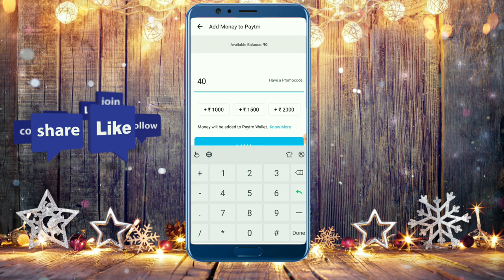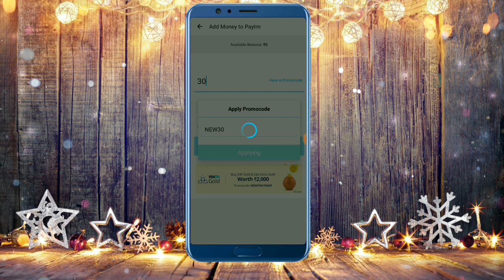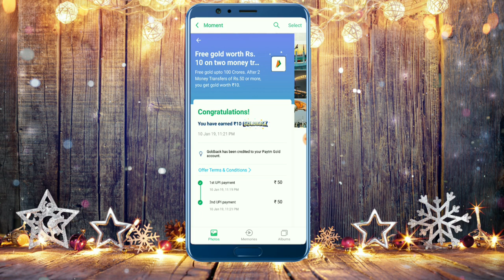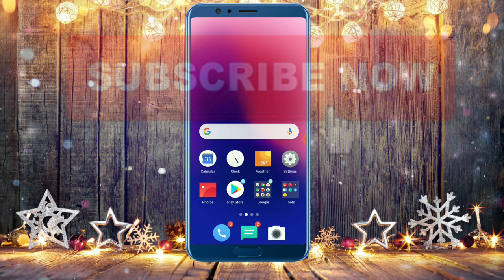paytm new Add money offer January 2019| paytm new gold back offer January 2019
paytm new offer January 2019 paytm new gold offer
Paytm new add money offet
 paytm new promode offer
paytm gold offer 2019
paytm loot offer 2019
Paytm magic offer 2019
paytm UPI GOLD OFFER
PAYTM NEW UPI OFFER 2019
paytm free recharge offer 2019
paytm best offer January 2019